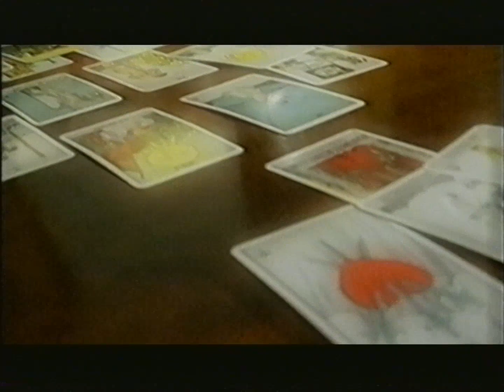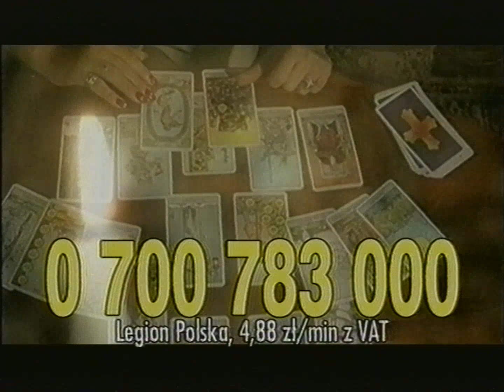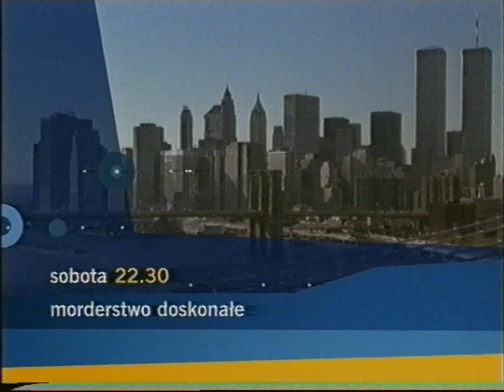TVN - Reklamy i zapowiedzi z 26 marca 2003 (4)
Partia kaset: Antyk Wariat (sierpień 2022)